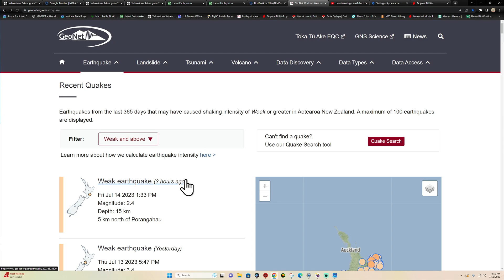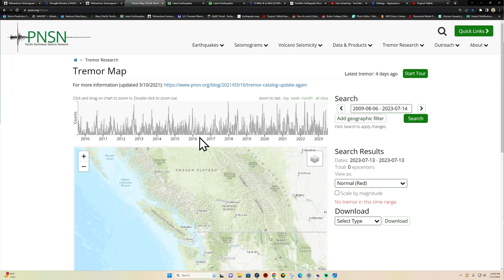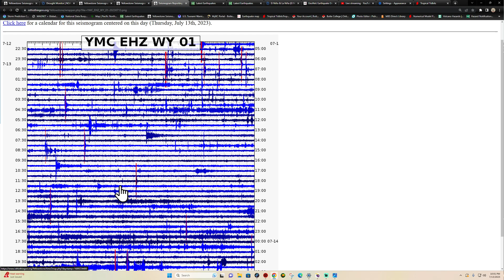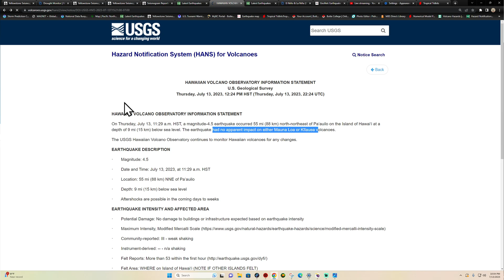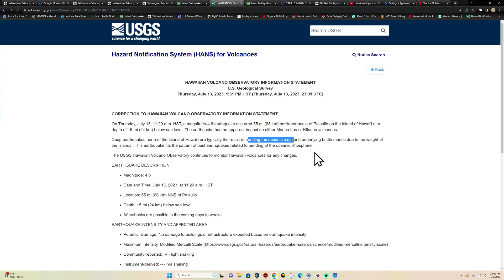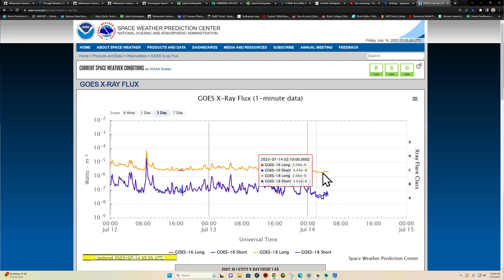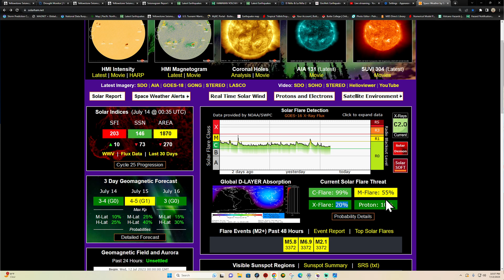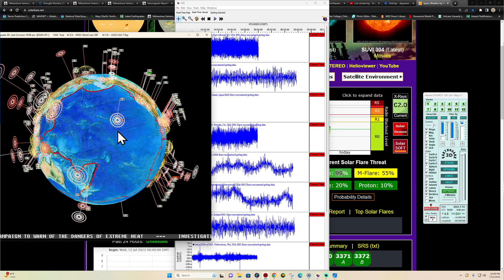4.6 Earthquake Hawaii. EQ Swarm Cobb Mountain California. THURS night update 7/13/2023